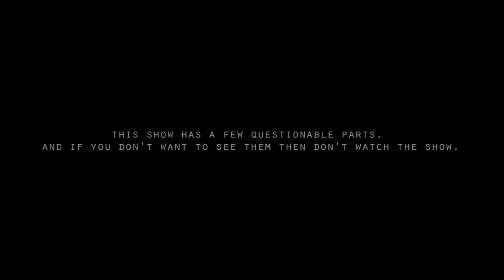Disown (A horror short movie)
Have you ever betrayed any of your friends?
Remember! They will watch you closely and the more you try to drag them away, more they try to fit in...

want a cool poster of this for free..?
check the link out..